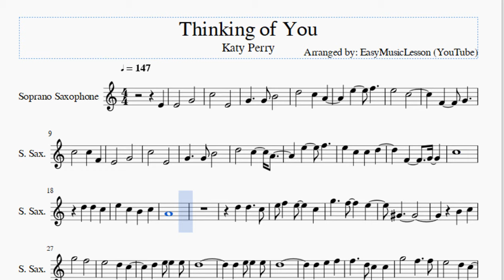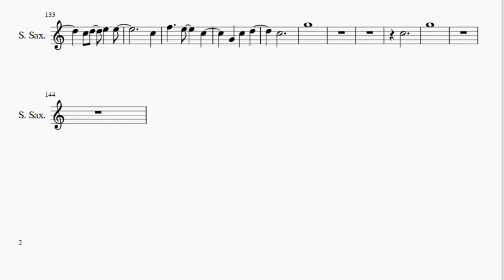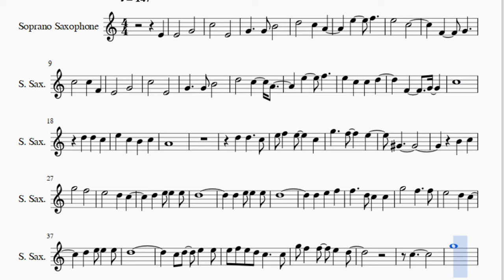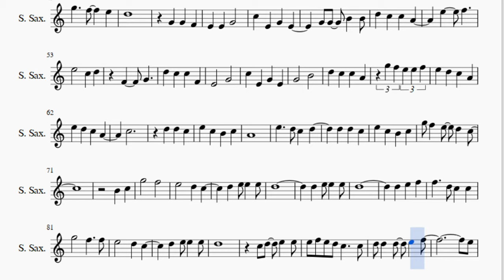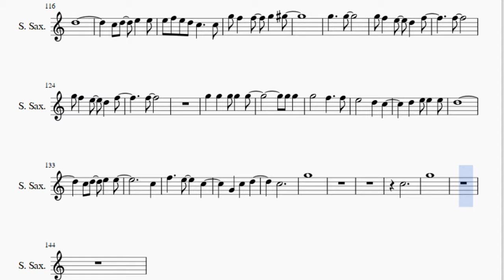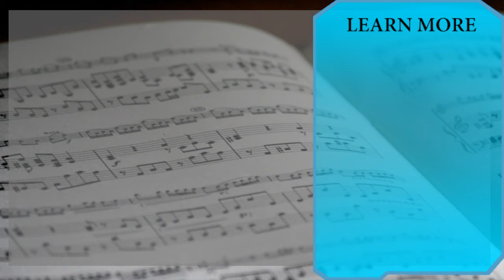Soprano Sax Sheet Music: How to play Thinking of You by Katy Perry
Here is a sheet music/tab video on the song Thinking of You by Katy Perry on the soprano sax. A soprano sax sheet music arrangement which is transposed to notes that are easily played by soprano sax, for the song Thinking of You by Katy Perry.

EasyMusicLesson2 teaches you to play the your favorite instrument, through well-arranged sheet music so that you too can learn how to play Thinking of You by Katy Perry on the soprano sax as fast as you can. A soprano sax sheet music with backing tracks to help your play the song better.

Notes of the tutorial:
C5   E4
E5   F5
E5   C5
F4   G4
C5   C5 F4
E4   G4
C5   E4
E5   F5
E5 C5 C5 D5
F4   G4
C5
D5 D5 C5
E5 C5 B4 C5
A4
G#4
B4 C5
G5   F5
D5
D5 E5 E5 E5
D5
D5
C5 D5 E5 E5
E5 F5 E5 D5 C5   C5
G5 F5 F5 E5 D5
C5
G5
G5   F5   E5
D5
E5   F5
E5   C5 D5
F4   G4
D5 C5 C5 F4
E4   G4
C5 E4 G4 E4
G4   B4
D5 C5 C5 A4
G5 F5 E5 E5 F5
C5
D5 D5 C5
A4
G5 F5 E5 D5 C5
B4 C5
G5   F5
D5
D5
D5
D5 D5 D5 E5 F5
E5
E5       E5
A4 C5   E5 E5
D5 C5 A4   C5 C5
E5 E5
G5
G5 F5 E5 F5 E5
E5
C5   A4 C5 A4 E5
D5     E5
E5     F5
F5     G5
G5   B4 C5
G5   F5
D5
D5
D5
G5 F5 F5 G5 G#5
G5   G5
G5 F5 E5 D5 F5
F5
F5
G5 G5 G5 G5 G5
G5 G5
D5
C5
C5
G5
C5
G5